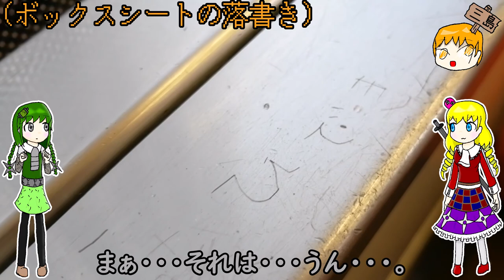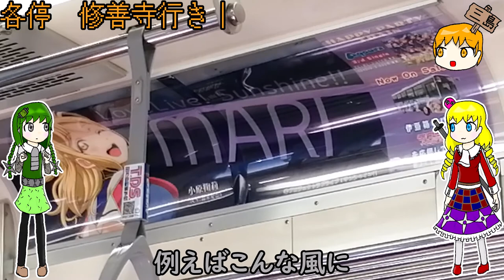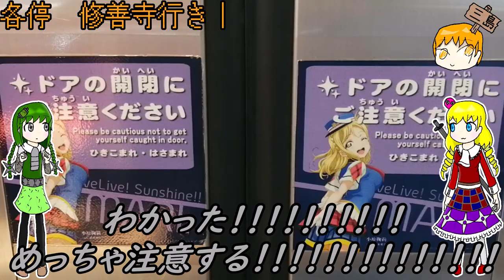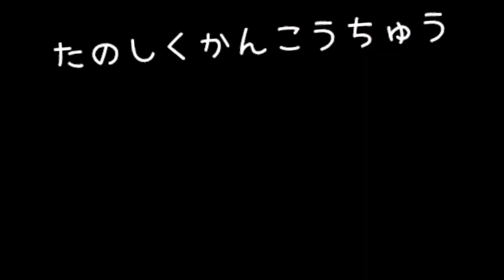【ラブライブ】伊豆箱根鉄道駿豆線に乗ったらすごい車両に出会った【Chanornia】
静岡県を走る伊豆箱根鉄道駿豆線。実は西武の会社が管理しています。
あれ、西武って東京都と埼玉県を結ぶ路線を経営する会社じゃないのか？って思われがちですが、実はこういった地方にも名前を変えて進出しているんですね。

　今回はシノノちゃんとピュラーパちゃんが担当しています。